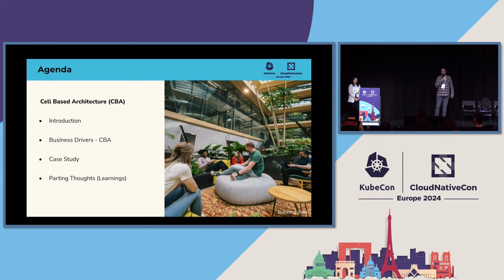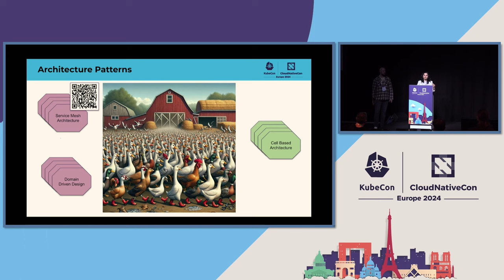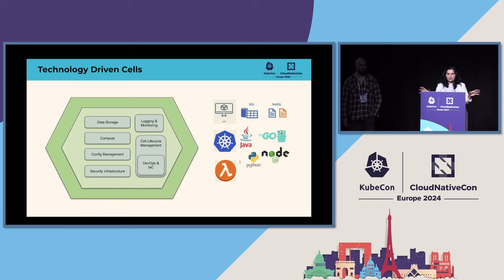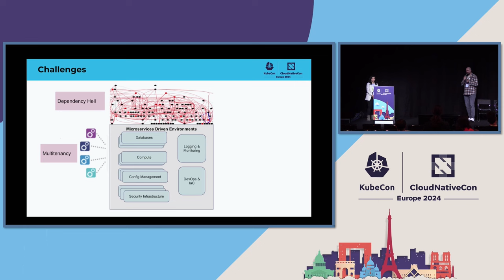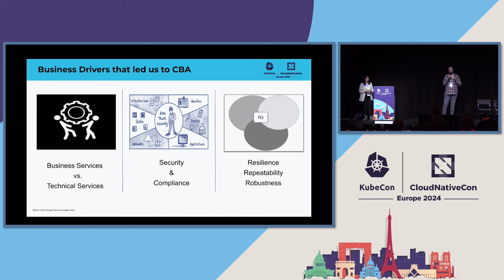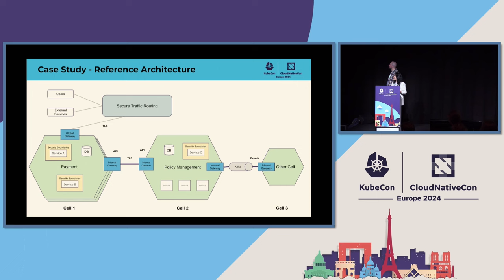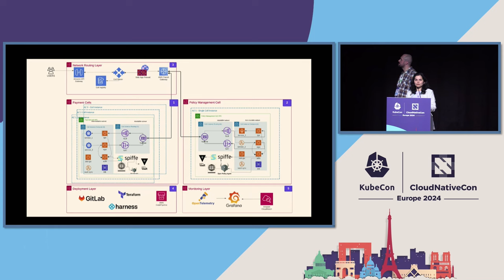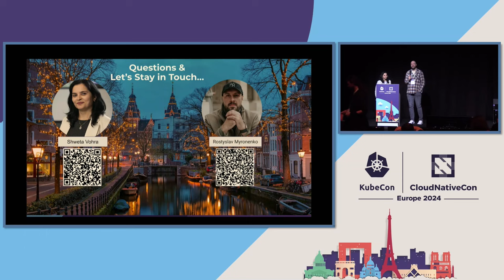Cloud Native Security: Cell-Based Architecture & K8s - Rostyslav Myronenko & Shweta Vohra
Cloud Native Security: Cell-Based Architecture & K8s - Rostyslav Myronenko & Shweta Vohra, Booking.com

Embark on a deep dive into Cell-Based Architecture, a framework designed for optimal scalability and isolation within multi-tenant Kubernetes environments. Our session unveils the practical application of this model, drawing from the technology-agnostic guidelines of the WSO2 open-source reference architecture. Our real-world case study will dissect creating and scaling cells in an environment that enhances security, workload isolation, and runtime performance. Using Cell-Based architecture, we have reduced the number of application dependencies, decoupled key components to scale it independently, achieved compliance with standards like SOx and PCI, and implemented security requirements specific to a particular cell using open-source technologies like Kubernetes, Policies using OPA for isolation and secrets management using Vault, PKI, SPIFFE.